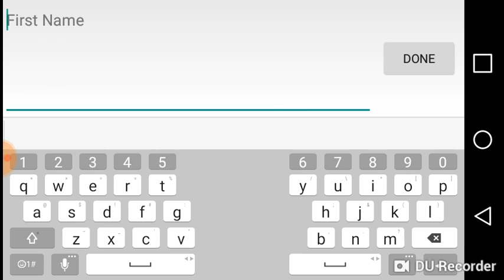REALLY A DRAW?? Big Win Soccer Ep1